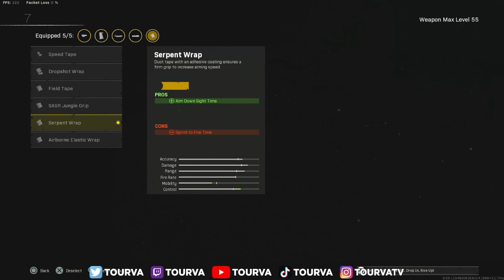*NEW* BUFFED MG 82 is Replacing The NZ-41! (Best Warzone Loadouts)